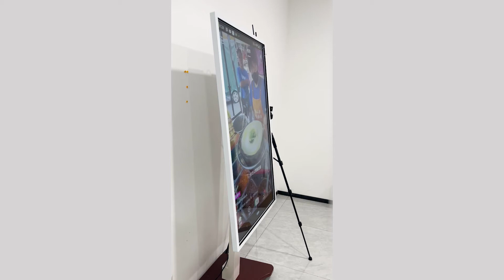178 angle Viewing angle-Livestream Interactive Screen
The wide viewing angle means you can see the livestream comments very easily.